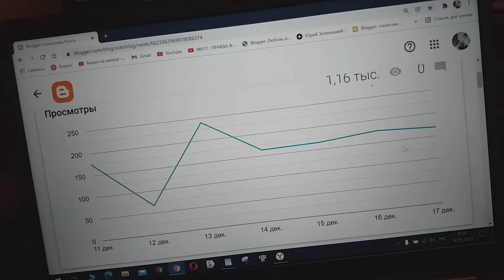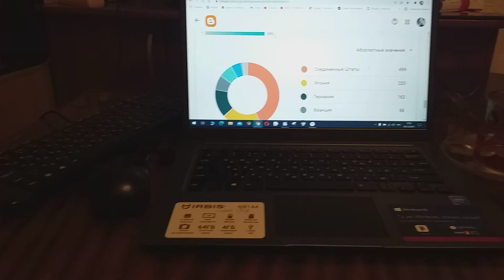Просмотров из Японии прирост невелик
Прирост просмотров блога из Японии сегодня невелик.
Подозреваю, что просмотров из Японии это потолок.
И поскольку самый я настырный на Земле старик.
Заявляю и сейчас, понимание пословицы  — «Когда в хвосте начало, то в голове мочало» — на разумность оселок.